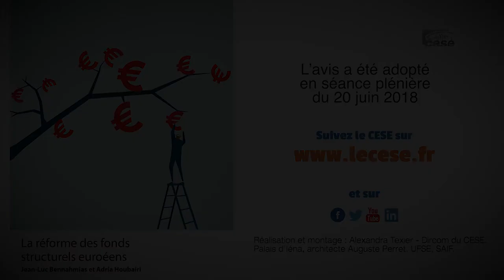La réforme des fonds structurels européens - cese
Avis rapporté par Adria Houbairi et Jean-Luc Bennahmias au nom de la section des affaires européennes et internationales, présidée par Jean-Maire Cambacérès.
Saisi par le gouvernement de la question de la réforme des fonds structurels européens et de l’avenir de la politique de cohésion dans la perspective des négociations du cadre financier pluriannuel post-2020, le CESE a examiné la mise en oeuvre de la programmation 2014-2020 en cours et analysé les propositions de la Commission européenne pour 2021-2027.

Si la mise en oeuvre actuelle des fonds européens structurels et d’investissement (FESI) s’effectue en France à un rythme situé dans la moyenne européenne, il n’en reste pas moins que certains objectifs stratégiques, comme ceux liés aux dimensions sociales, économiques et environnementales du développement durable, ou certains territoires tels que les Outre-mer, accusent des retards préoccupants. La complexité des procédures impose une charge difficilement supportable à l’ensemble des acteurs et des actrices et engendre une insécurité juridique et financière préjudiciable aux objectifs poursuivis. En outre, l’impact concret de la politique de cohésion demeure méconnu des bénéficiaires ultimes que sont les résidentes et résidents de l’Union européenne (UE). Face à ce constat mitigé, les propositions formulées par la Commission européenne pour 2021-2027, qui prévoient une contraction du budget consacré à la politique de cohésion, n’apparaissent pas à la hauteur des enjeux malgré des avancées louables en termes de rationalisation, de simplification et de modularité accrue des instruments.

Pour le CESE, la politique de cohésion constitue un acquis majeur de l’UE qu’il importe de préserver. Le principe de solidarité qu’elle incarne est plus que jamais vital à l’heure où l’Union fait face à de nouveaux et redoutables défis. La nécessité dans ce contexte d’accélérer la mise en oeuvre de la programmation en cours, de renforcer la pertinence stratégique de la programmation 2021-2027 tout en simplifiant les procédures et en améliorant la visibilité de cette politique, a guidé la réflexion.